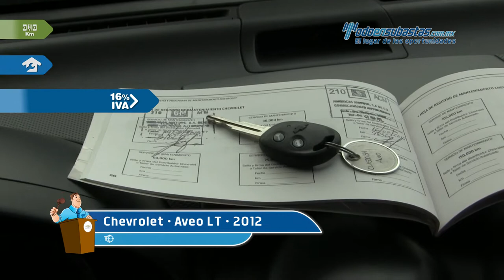Chevrolet • Aveo LT 2012 • CL150034